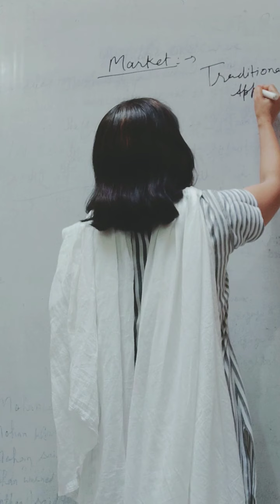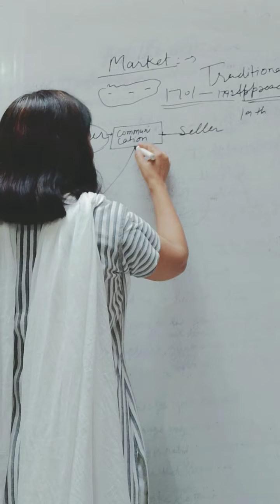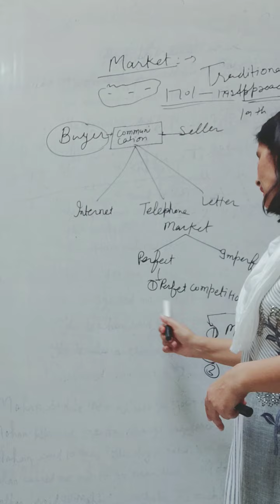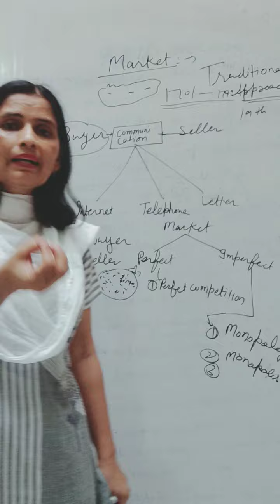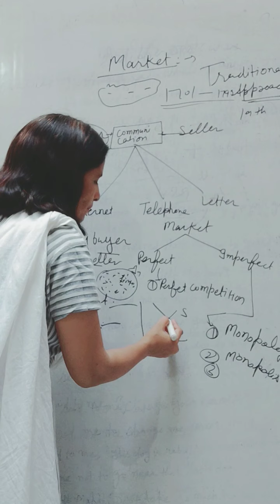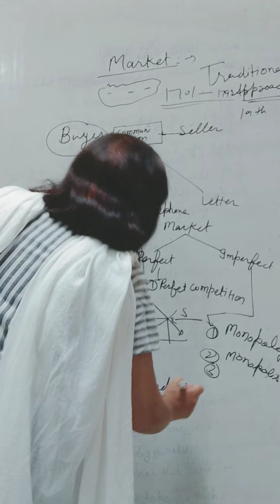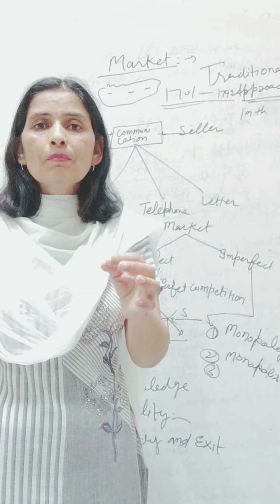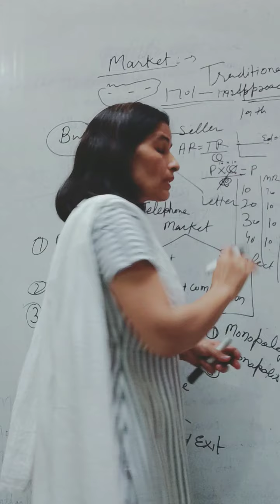Market perfect Competition #